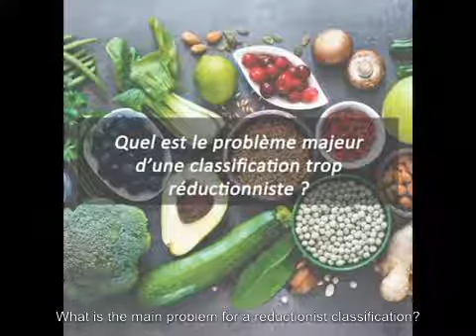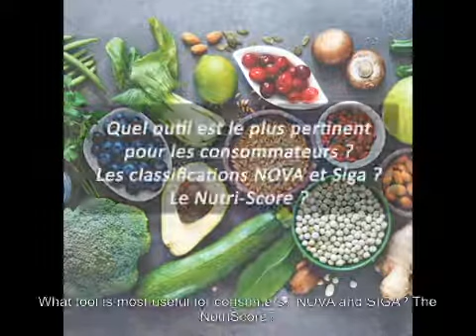La transition nutritionnelle - #5 La classification des aliments ultra-transformés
Vidéos réalisées, mises en forme et traduites en anglais par Romane Blanchet, Léa Tricart et Elsa Gorgery